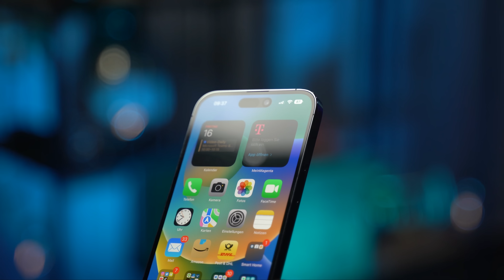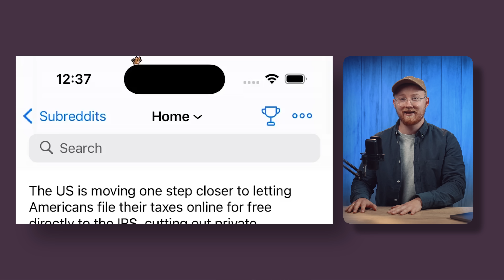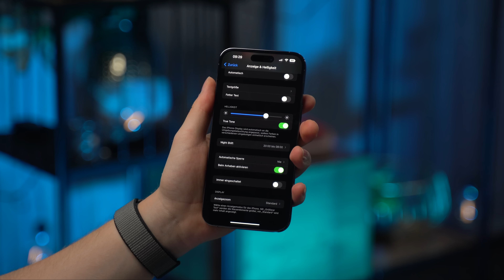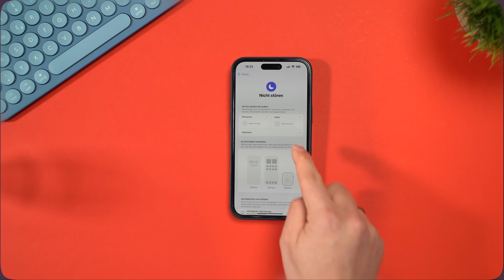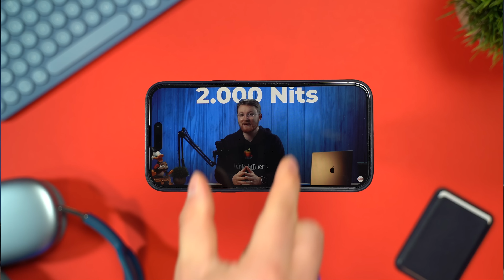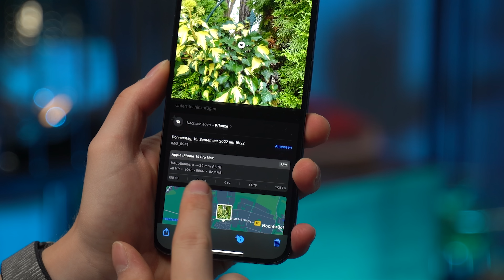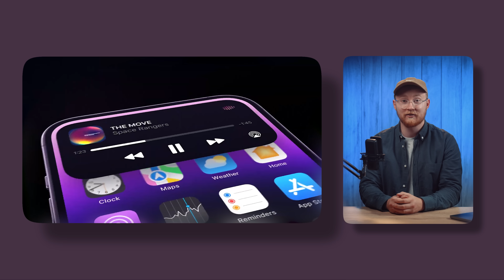iPhone 14 Pro (Max) nach 1 Woche: Lohnt es sich WIRKLICH?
Ich habe das iPhone 14 Pro Max eine Woche lang getestet. Lohnt sich das neue Apple-Flaggschiff mit neuer Dynamic Island, Kamera, Always-On Display und mehr? Alle Antworten auf diese Fragen im Video!

► iPhone 14 bei Amazon
► iPhone 14 Plus bei Amazon
► iPhone 14 Pro bei Amazon
► iPhone 14 Pro Max bei Amazon

00:00 Begrüßung
00:15 Dynamic Island
01:54 Always-On Display
04:37 Kamera
05:46 Fazit